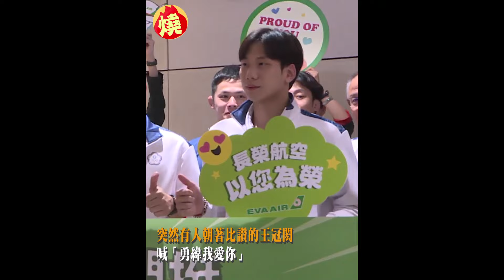粉絲認錯人…王冠閎機場合照遭喊「勇緯我愛你」！下秒1反應太反差網看傻－全民話燒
體育中心／綜合報導

巴黎奧運賽事持續進行，結束賽程的台灣隊選手陸續返台，6日上午柔道男神楊勇緯、柔道女將林真豪、亞洲蝶王王冠閎，以及田徑女神張博雅等八名國手，搭乘BR88班機抵台，現場不少粉絲帶著應援小物來給選手加油打氣，蝶王王冠閎的家人也帶著鮮花，要他驚喜。不料拍照途中，突然有人朝著比讚的王冠閎喊「勇緯我愛你」，王冠閎反應也掀起網友討論。